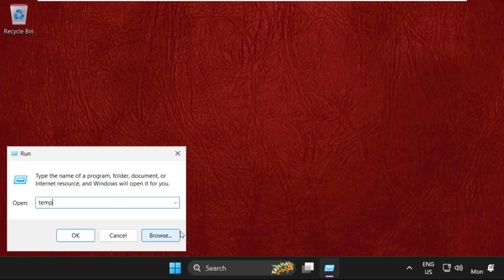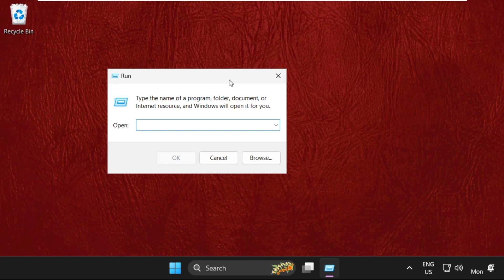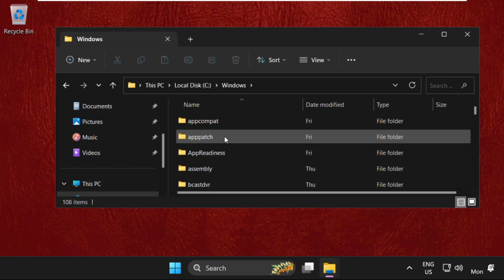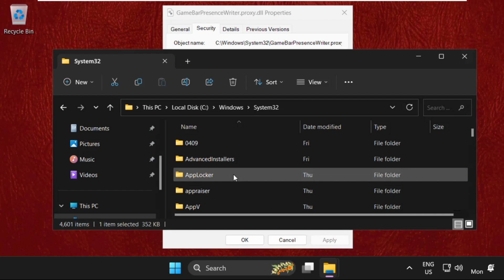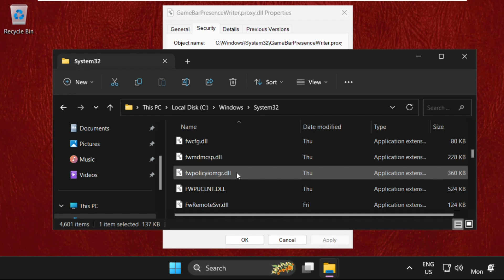How to Fix Game Stuttering Windows 11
This video will show you How to Fix Game Stuttering Windows 11
Only a gamer understands how annoying it is to have the screen stutter while playing a game. A abrupt dip in FPS ruins the entire gaming experience and frustrates players. There are numerous reasons for this, including the sturdy processes in the backend of your PC that allow the games to run. Lets learn How to Fix Game Stuttering Windows 11